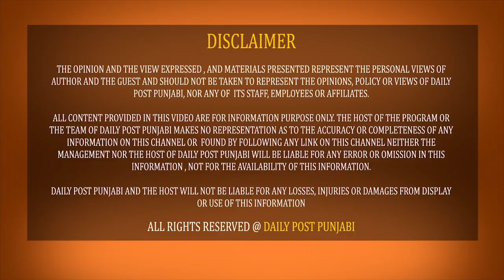ਵੱਡੀ ਖੁਸ਼ਖਬਰੀ ! New Zealand ਨੇ ਰਾਤੋ-ਰਾਤ ਪੱਕੇ ਕੀਤੇ ਸਾਰੇ ਪੰਜਾਬੀ, ਰਚਿਆ ਇਤਿਹਾਸ, ਦੇਖੋ ਕੀ ਰੱਖੀ ਸ਼ਰਤ !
ਵੱਡੀ ਖੁਸ਼ਖਬਰੀ ! New Zealand ਨੇ ਰਾਤੋ-ਰਾਤ ਪੱਕੇ ਕੀਤੇ ਸਾਰੇ ਪੰਜਾਬੀ, ਰਚਿਆ ਇਤਿਹਾਸ, ਦੇਖੋ ਕੀ ਰੱਖੀ ਸ਼ਰਤ ! LIVE ਅਪਡੇਟ